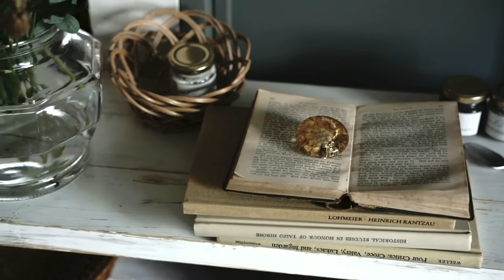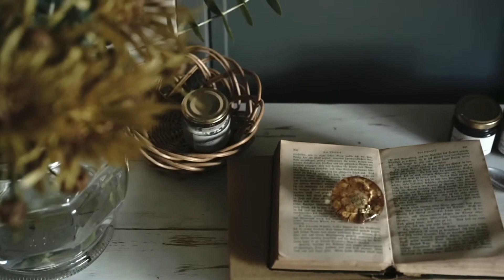テーブルフォトの圧倒的な世界観演出に役立ちたい撮影ボードを手描きし続ける理由